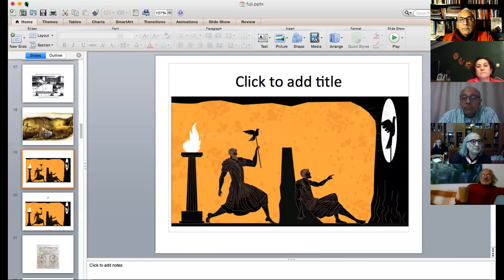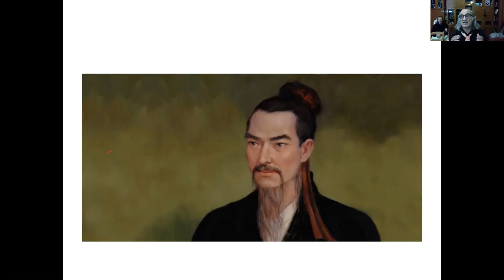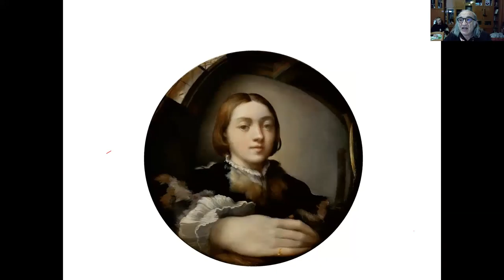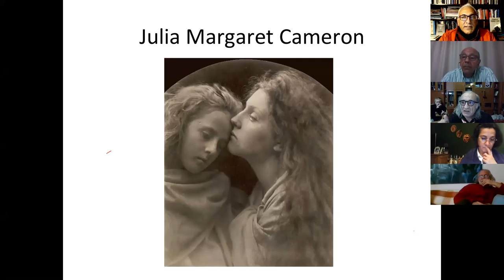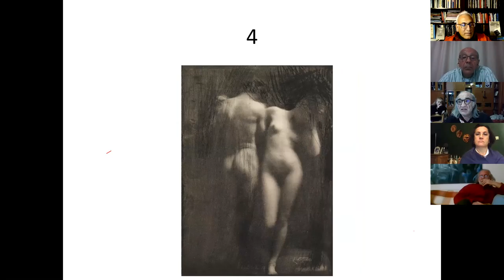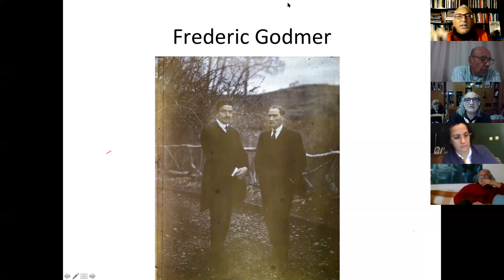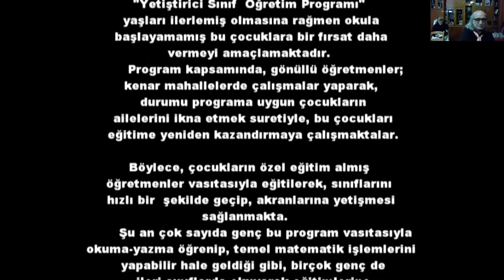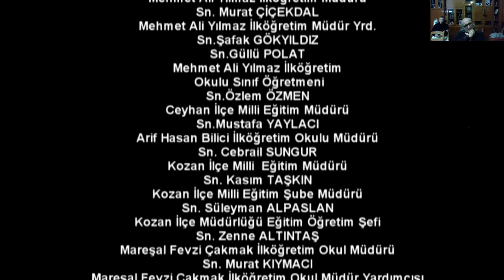FOTOĞRAFİK DÜŞÜNME TARİHİ / Haluk Uygur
Fotoğrafik Düşünme Tarihi / Haluk Uygur'la Faruk Akbaş - Baytekin Kara söyleşisi